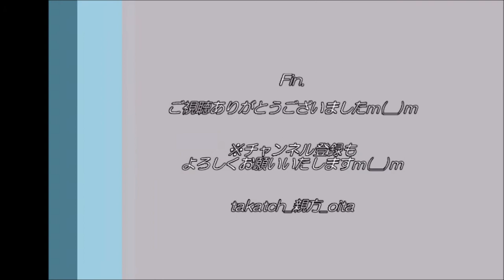【鉄道 大分】稲穂沿いを走る！｜JR九州 豊肥本線＠豊後大野市犬飼町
大分県豊後大野市犬飼町、ローソン裏の稲穂地帯(犬飼駅～菅尾駅）を、黄色い普通列車が駆け抜けます！
上り方面（三重町・豊後竹田・熊本方面）です。
偶然コンビニに立ち寄った際に遭遇、撮影いたしました。

「ほ：豊肥線 笑顔を運ぶ ローカル線」
↑ぶんごおおのカルタ、覚えてね♪